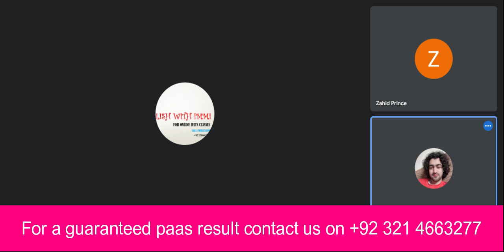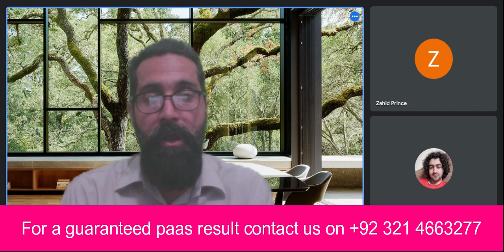Phase 2b | IELTS A1 Life Skill Phase 2b Discussion | Taking Photos | English with Immi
This video is on A1 life skills test phase 2B discussion topic Taking Photos You can prepare yourself according to this sample.
This video is for IELTS life skills A1 candidates to prepare them for their IELTS A1 test for UK spouse visa. I am sure you will easily pass your  IELTS a1 life skills exam if you prepare them.
What is IELTS Life Skills? What is it for?

If you are applying to UK Visas and Immigration for a ‘family of a settled person’ visa outside the UK, choose IELTS Life Skills A1.

Lahore, Pakistan

To Learn More, Please like the following page on facebook and instagram   / pactcollege1
  / pactcollege_official

1.Video for IELTS A1 life skills by English With Immi